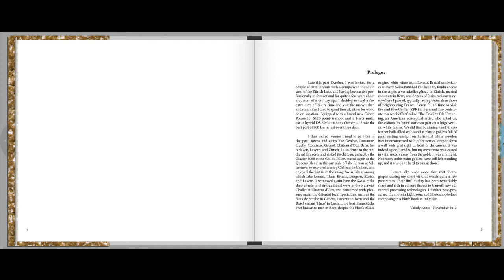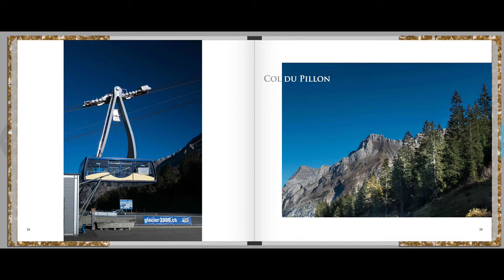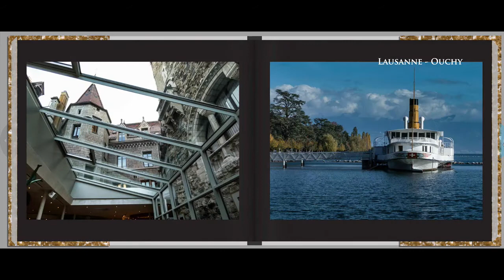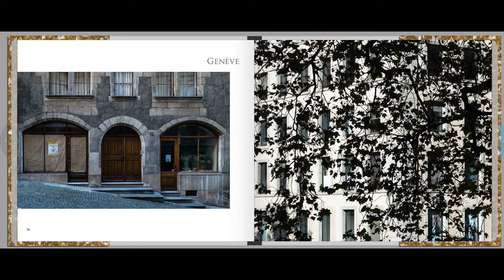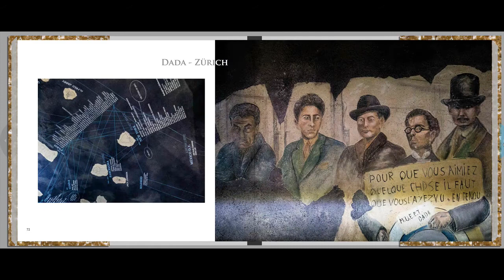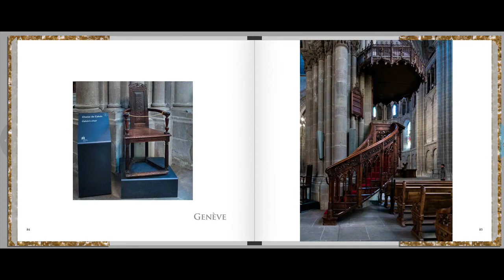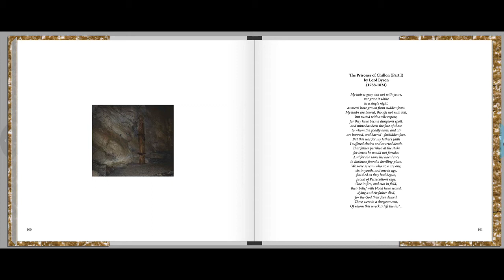In der Schweiz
A travel impression of Switzerland...